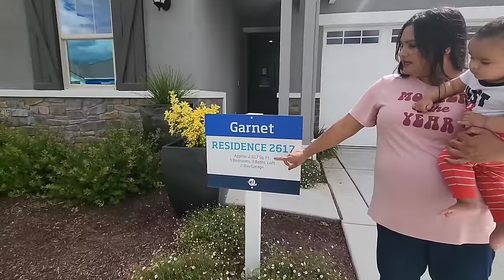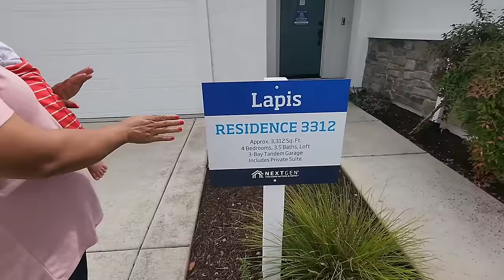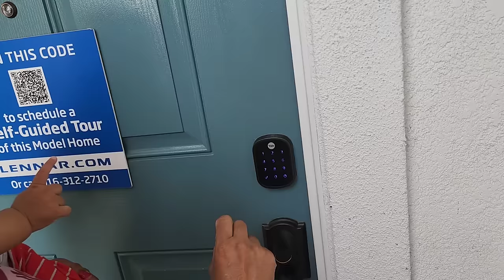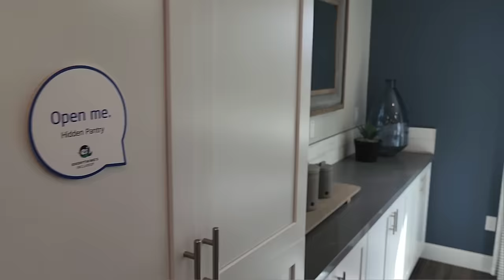Home Tour | Million Dollar Home | USA Home 🏡 | Punjabi Vlog